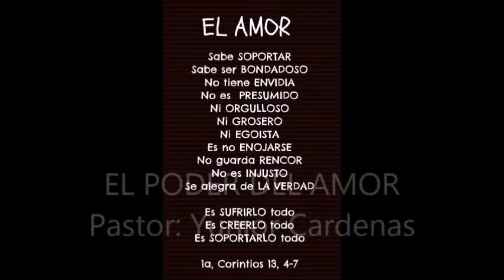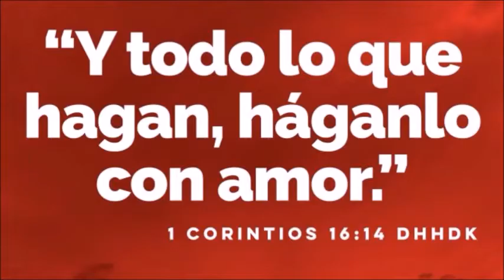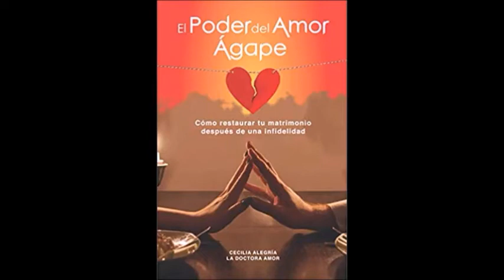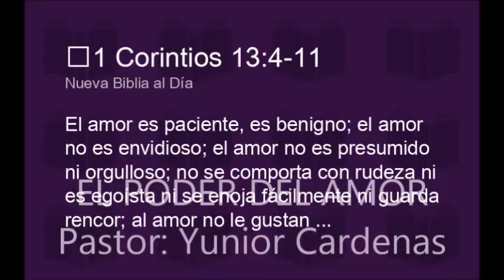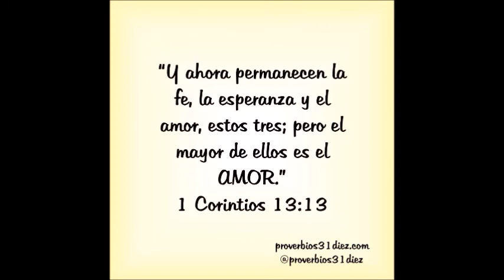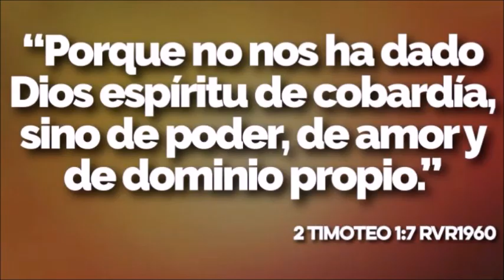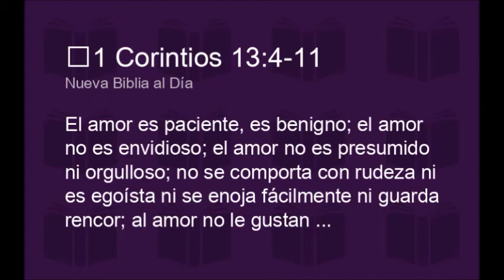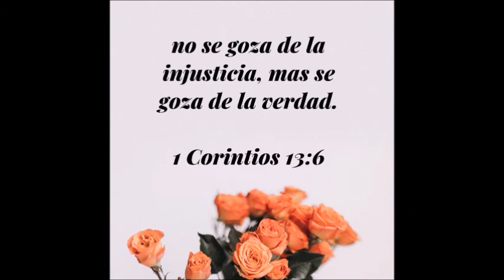EL PODER DEL AMOR, Pastor: Yúnior Cárdenas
EL PODER DEL AMOR,
Pastor: Yúnior Cárdenas
Rema para el Alma